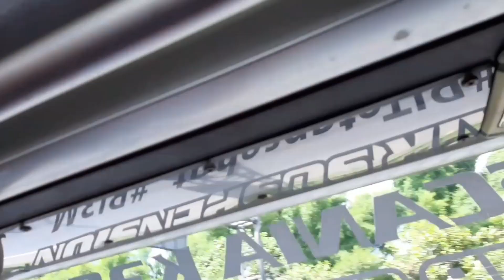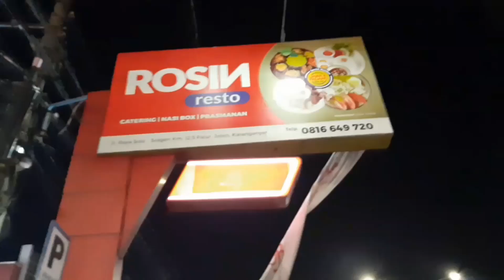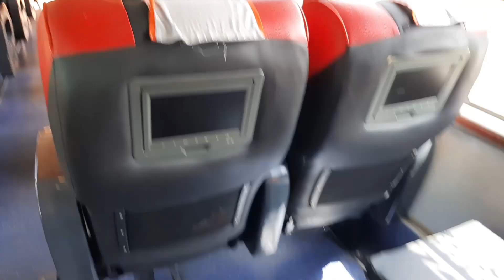Rosalia Indah Super Top SHD 101 || Jakarta-Solo-Trenggalek || Pramugari Mbak Idah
Assalamualaikum.Wr.Wb
Temen-temen kali ini aku trip menggnakan Rosalia Indah kembali dengan no SHD 101.dan dikesempatan ini aku bertemu dengan pramugari yang bucin banget gaes.pinter merangkai kata-kata ambyar haha.

Bus                 :Rosalia Indah
Kelas              :Super Top
Mesin             :Scania K360
Body               :Jetbus2+
Karoseri         :Adiputro
Harga tiket    :Rp.325.00 (Tarif Tahun Baru)
Driver             :1 lupa
                        :Pak Agung
Pramugari      :Mbak Zubaedah
Rute               :Bitung-Jakarta-Solo-Trenggalek
No lambung  :SHD 101

Jangan lupa tonton
4.Po.Pandawa Magelang-Bekasi